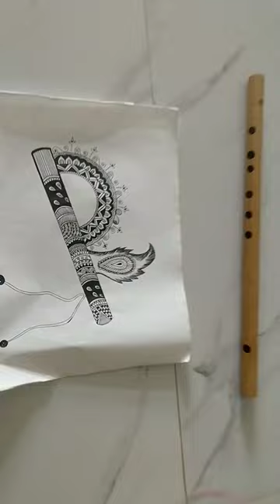March 28, 2024